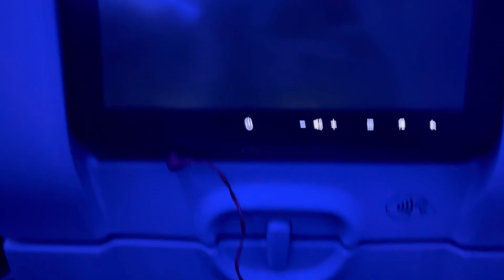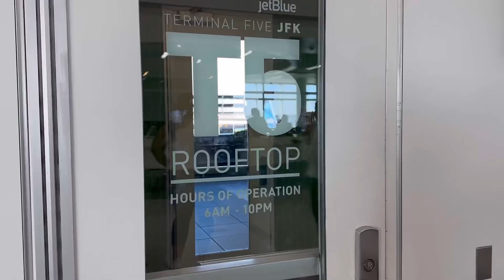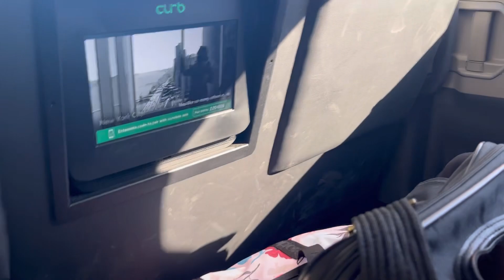Chi mix pup flies to NYC on JetBlue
We had an event to attend in NYC, so we decided to take Gus with us!

Sleepless City by Keys of Moon I https://